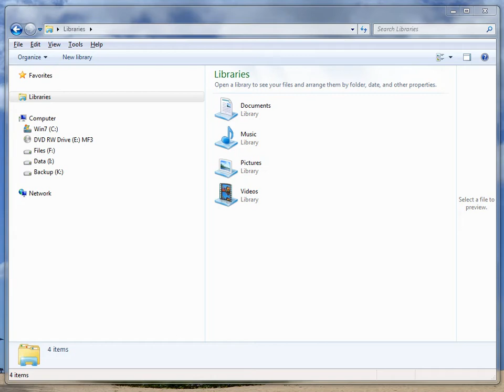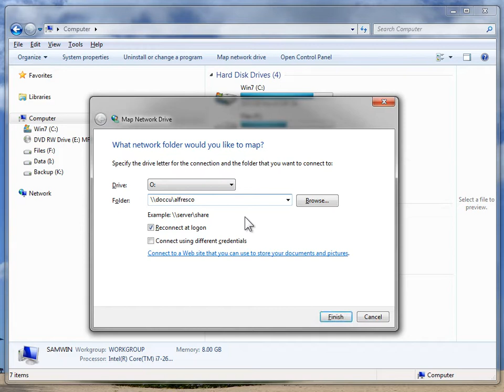How to map a Windows drive to an Alfresco repository